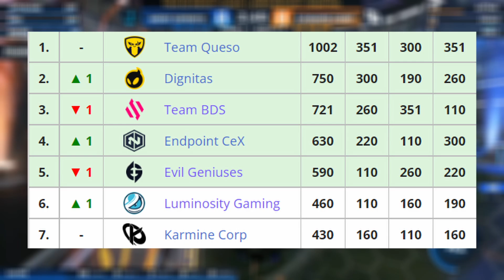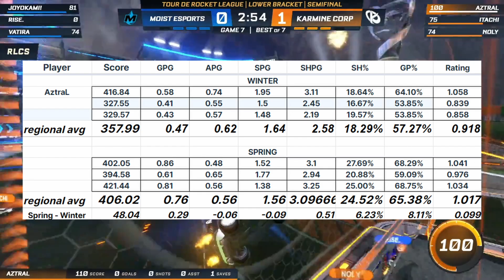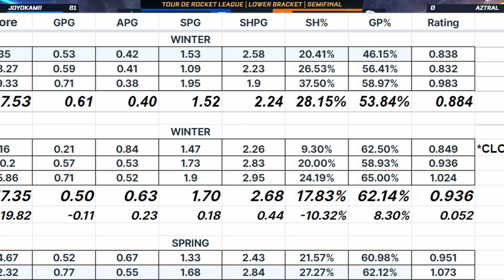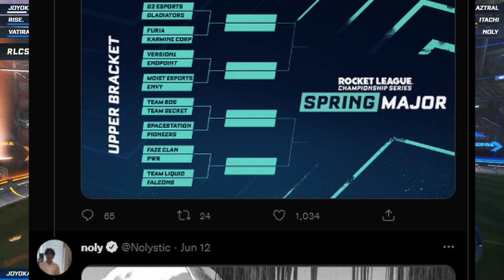Karmine Corp EU RLCS Spring Split Recap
Karmine Corp has been a team in the EU RLCS with very high and lofty expectations the entire 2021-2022 season. Yet they had let us down from the very beginning by having awful performances when it mattered most. The roster of AztraL, Itachi, and Stake was supposed to be a top 3 team in Europe. Many analysts had predicted this team to be competing alongside BDS and Dignitas for top DAWG. Prior to the spring split something was not working for this team in the RLCS. So what changes were made that allowed Karmine to live up to their potential and finally earn a spot at an RLCS LAN for the Spring Major?

Aiming to bring the spotlight to the most entertaining Esport in the industry - RLCS Spotlight is here to cover events, roster changes, and much more that goes on in professional rocket league.

Become a channel member to support me even more! Gain access to exclusive perks and discord roles!

for the stat compiling and event organizing that I used to create my stat images.

Make sure to use code "SPOTLIGHT" for any Rocket League or Fortnite purchases!